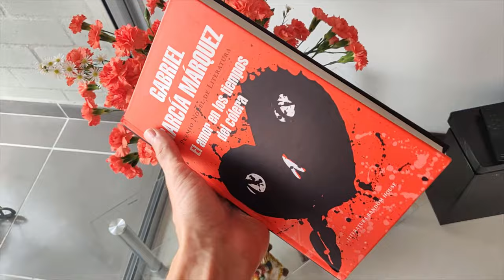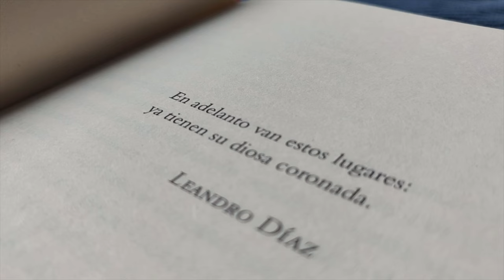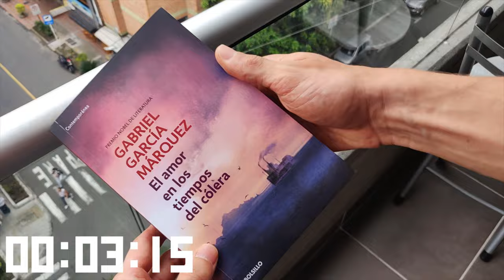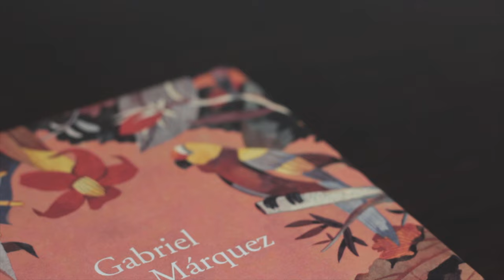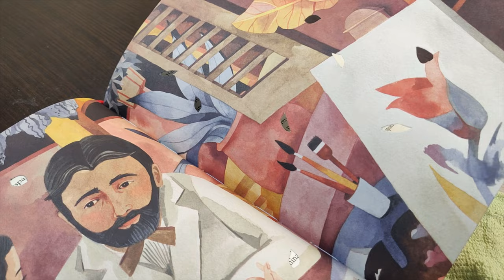¿Cuál es la mejor edición de El amor en los tiempos del cólera?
► ¿Te gustaría leer libros conmigo y aprender a leer al estilo Estante? Únete al CLE®: Club de Lectura Estante y descubre conmigo la ¡Buena lectura!

🛒 Compra El amor en los tiempos del cólera y apoya al EEL:
En Estados Unidos:

Otros productos y libros recomendados

⏳ Índice de tiempo:
00:00 Introducción.
00:51 Sinópsis El amor en los tiempos del cólera.
03:24 Edición Debolsillo.
04:07 Edición Literatura Random House.
04:40 Edición ilustrada (Luisa Rivera).
06:02 Sorteo CLE®.

♦ RESUMEN - EL AMOR EN LOS TIEMPOS DEL CÓLERA

La historia de amor entre Fermina Daza y Florentino Ariza, en el escenario de un pueblecito portuario del Caribe y a lo largo de más de sesenta años, podría parecer un melodrama de amantes contrariados que al final vencen por la gracia del tiempo y la fuerza de sus propios sentimientos, ya que García Márquez se complace en utilizar los más clásicos recursos de los folletines tradiciones. Pero este tiempo -por una vez sucesivo, y no circular-, este escenario y estos personajes son como una mezcla tropical de plantas y arcilla que la mano del maestro moldea y con las que fantasea a su placer, para al final ir a desembocar en los territorios del mito y la leyenda. Los jugos, olores y sabores del trópico alimentan una prosa alucinatoria que en esta ocasión llega al puerto oscilante del final feliz.

«Era inevitable: el olor de las almendras amargas le recordaba siempre el destino de los amores contrariados. El doctor Juvenal Urbino lo percibió desde que entró en la casa todavía en penumbras, adonde había acudido de urgencia a ocuparse de un caso que para él había dejado de ser urgente desde hacía muchos años. El refugiado antillano Jeremiah de Saint-Amour, inválido de guerra, fotógrafo de niños y su adversario de ajedrez más compasivo, se había puesto a salvo de los tormentos de la memoria con un sahumerio de cianuro de oro.

Edición ilustrada Luisa Rivera Ilustradora